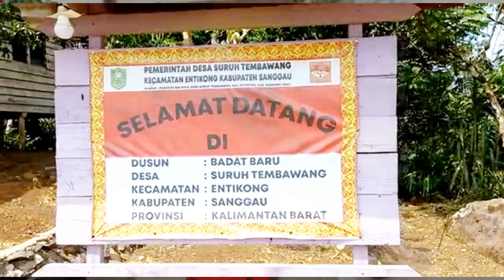TRABAS OTW GAWAI BADAT BARU (PART 1)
CHANEL ini sebagai hiburan untuk semua
Terimakasih yang berkenan membantu mengembangkan Chanel ini semoga anda terhibur dan selalu di beri kesehatan